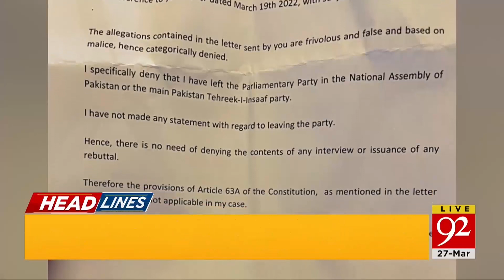Is Nawaz Sharif coming to Pakistan ? | 08:00 AM | 27 March 2022 | 92NewsHD